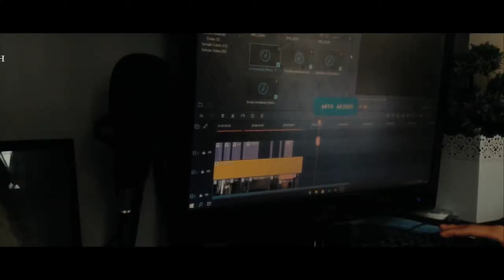Good Morning Cinematic Video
It's morning, but I still don't know. It's good to have an alarm to wake me up. After I get up, I leave my room to eat breakfast and drink water. Then, I would go back to my room to do what I had to do.

This entire video is handheld and I shoot it by myself. No tripod and no gimbal.
I am grateful to mobile filmmaking Philippines because of what the members taught me there.
Yes, I'm not good yet. But I will try my best to improve.

Follow Me on :-
Partner Info :-
➜ Assist : Raghavendra Prem
➜ DOP, Editing, Color - Ayushman Raj
Camera & Gadget Used ▶️
Simpex Tripod
Canon 18-55mm Lens
Conon 70-300mm Lens
What you can find here ►
Good Morning 2021 | AYUSHMAN RAJ
Ayushman Raj
No Views
Cinematic Video
Banjara Bois